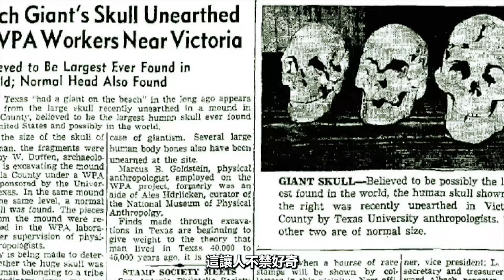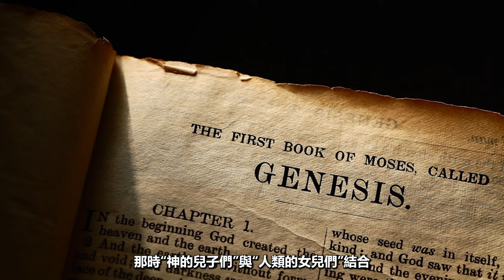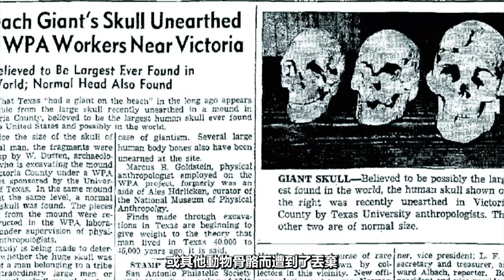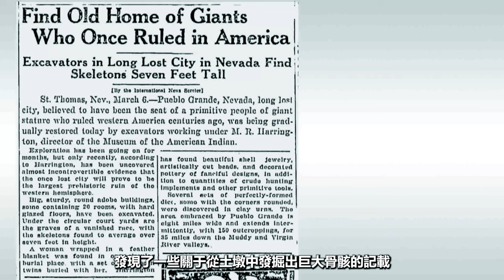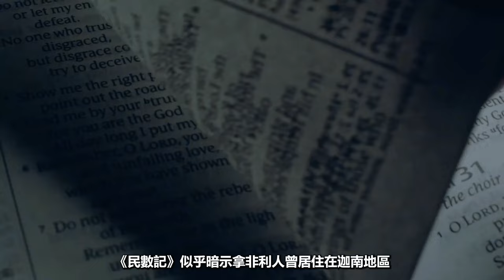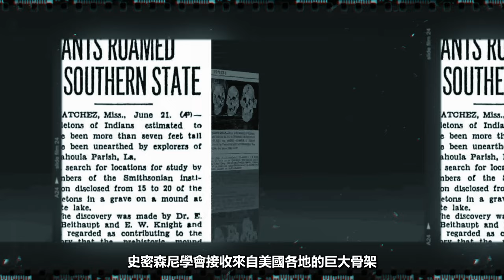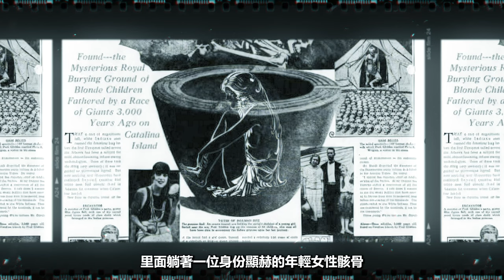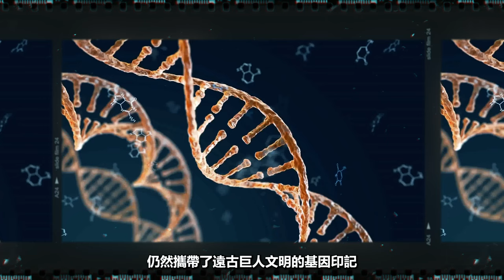禁忌考古Ⅱ，消失的巨人文明可能來自外星世界嗎？|銘感|4K完整版